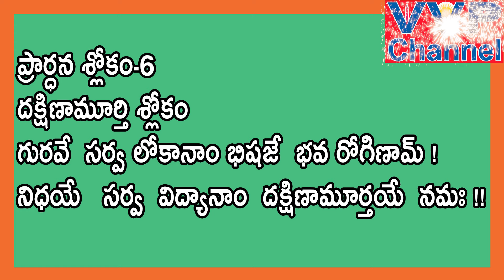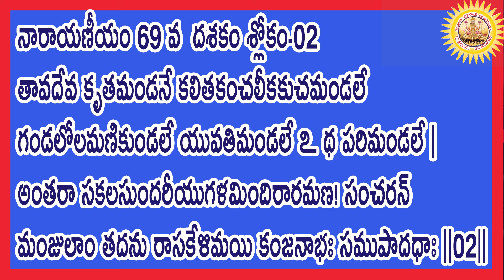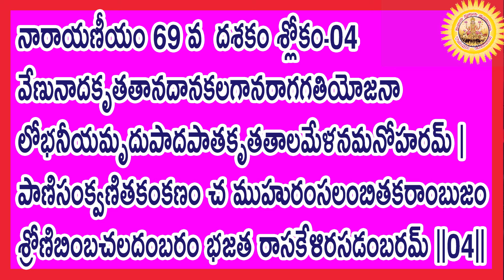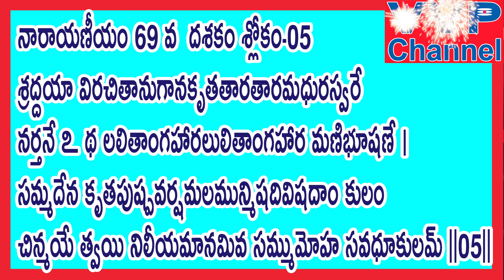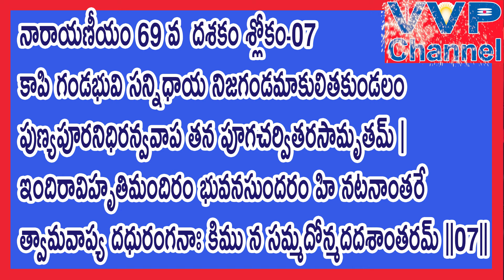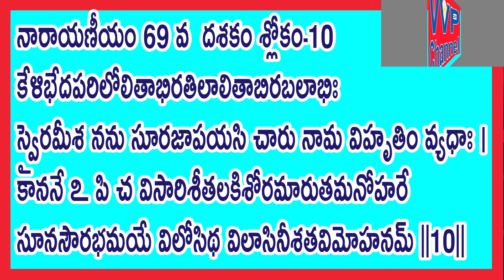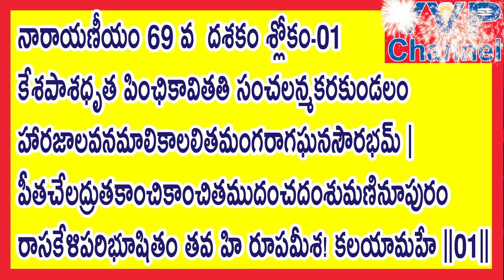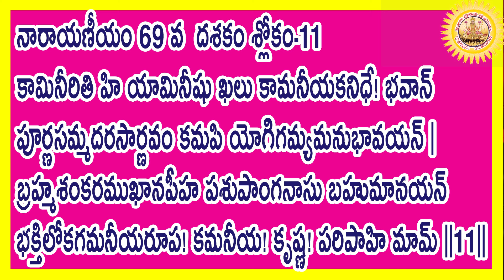69 వ దశకం శ్లోకం 01 నుండి 11 వరకు శ్రీమన్నారాయణీయము రాసకేళి శ్రీమతి కొండూరి పద్మావతి గారిచే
ఆదిశంకర స్తోత్ర పారాయణం గ్రూప్ లో చేరదలచిన వారు కింద లింకు క్లిక్ చేయండి

konduripadmavathi anathalakshmi lalithasahasranamavivarana vishnusahasranamavivarana panchabhutalu 1000daystapasu 1000రోజులతపస్సు#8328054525#adityasirish#durgabhavanirupakula#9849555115#adityasoundaryalahar.vvpchanne#narayaneeyam#